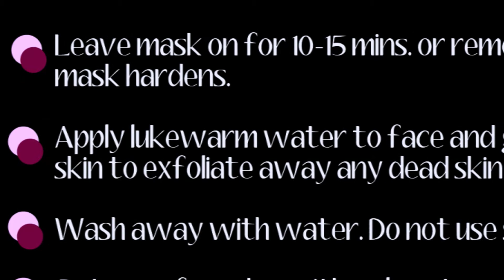DIY: Deep Cleansing Facial Mask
♥A quick DIY natural cleansing mask! Instant Glowing skin!

♥Ingredients Used:
-2 tbsp Oatmeal (crushed)
-2 tsp   Plain Yogurt (homemade--can be store bought)
-1 tsp   Honey

♥Become my Facebook Friend:
~ View pictures of looks
~ Makeup Tips/Tricks
~ For all things glamour!

✿Take part in my poll on Facebook! {Have ur say in what types of vids I make!}

If you request a video & I choose yours, you will be mentioned in my next vid!